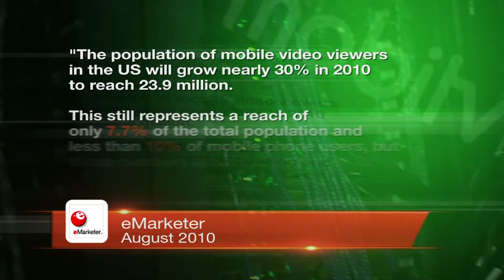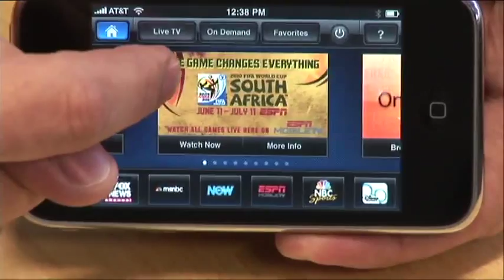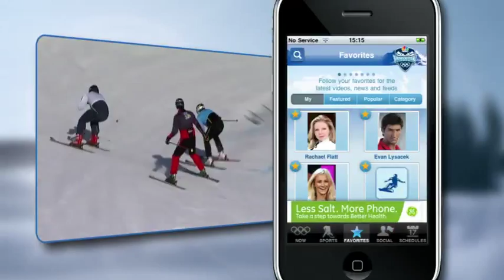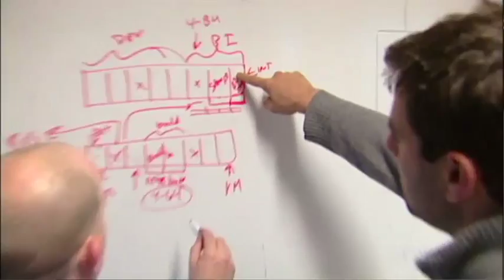MobiTV Inc. -- Technology. Innovation. Performance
Take a tour though MobiTV, Inc. and its converged media platform, as CEO Charlie Nooney walks you through the story of what MobiTV Inc. has done to became a leading provider of premium end-to-end mobile media solutions.